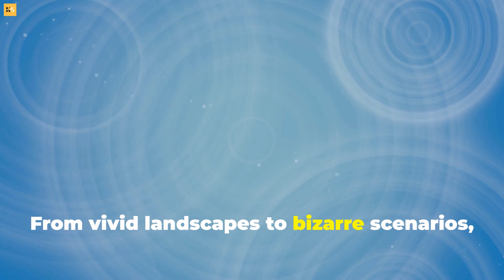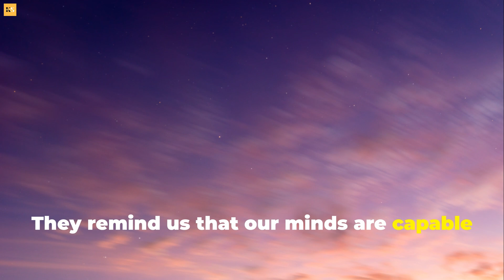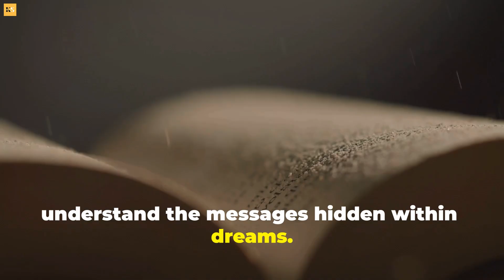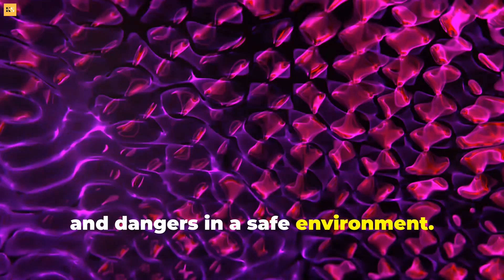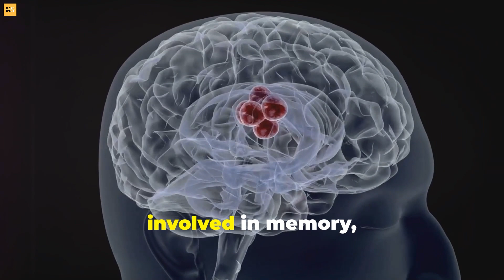Why Do We Dream Unraveling the Mystery!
🌙 Why Do We Dream? Unraveling the Mysteries of the Sleeping Mind 💤

In this intriguing YouTube video, we delve into the fascinating world of dreams. Explore the science behind why we dream, the different types of dreams, and what they might mean. Learn about the latest research on the functions and purposes of dreaming, from memory consolidation to emotional processing. Through expert insights and captivating visuals, gain a deeper understanding of how our brains work during sleep and why dreams are an essential part of our lives. Whether you're a psychology enthusiast, curious about sleep, or interested in the workings of the mind, this video offers a comprehensive look at the mysterious phenomenon of dreaming. 🌌🧠